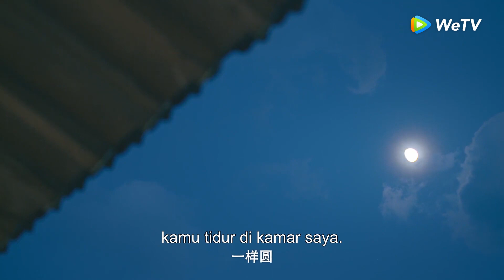Highlight EP20 Qianqian sangat merindukan Han Shuo | The Romance of Tiger and Rose | WeTV【INDO SUB】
Sejak lahir, seorang penulis skenario menemukan dirinya menjadi karakter dalam naskah ciptaannya sendiri. Namun, dia tidak dimaksudkan untuk melewati tiga episode!
Chen Xiaoqian adalah seorang penulis yang mencurahkan darah, keringat, dan air mata untuk menciptakan drama besar yang berpusat pada wanita. Apa yang bisa memulai syuting dengan cepat berbelok ke selatan karena keraguan aktor Han Mingxing tentang naskah.
Merasa dianiaya, Chen Xiaoqian bersumpah untuk membuktikan dirinya namun dia secara tidak sengaja terjebak di dunia paralel di mana kisahnya menjadi hidup. Sekarang dikenal sebagai putri ke-3 Chen Qianqian, dia adalah karakter sampingan yang tidak signifikan dengan reputasi mengerikan yang tidak dimaksudkan untuk hidup lama dalam cerita. Untuk hidup, dia mulai di jalan untuk membalikkan nasibnya. Dia juga terjebak di antara pangeran yang sombong dan berperut hitam Han Dong dan Pei Heng yang praktis sempurna.

Pemeran: Zhao Lu Si, Ryan Ding, Zhou Zi Xin, Sheng Ying Hao, Patrick Quan